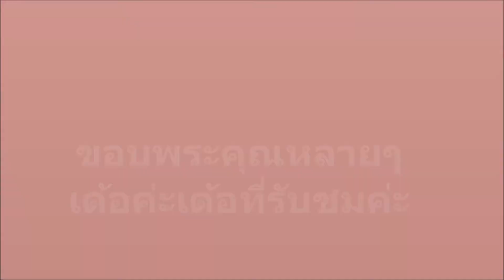HOW TO : เมื่อป้าช้อย.อยากเป็นน้องสาย ฝ.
เจี๊ยบหายไปนานค่ะสำหรับการอัดคลิปแต่งหน้าคลิปนี้เจี๊ยบลองแต่งแบบน้องๆสาย ฝ. ดูนะค่ะ..เจี๊ยบใช้พาเลทไม่เยอะค่ะบางตัวถูกและดีนะค่ะใช้แล้วชอบ...ถ้าผิดพลาดประการใดขออภัยมาด้วยนะค่ะ.